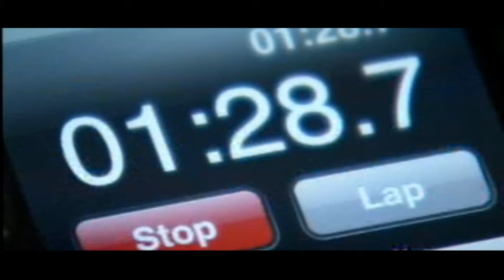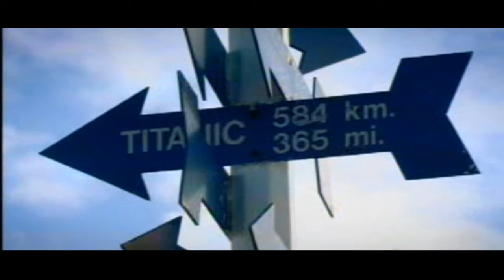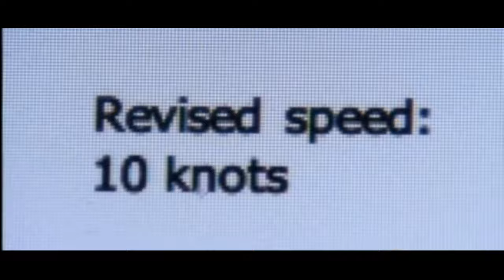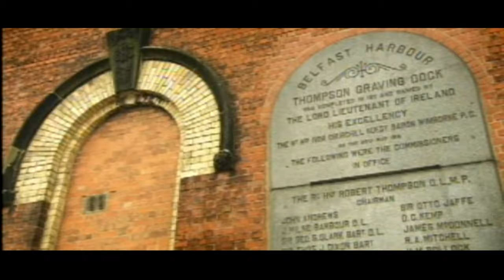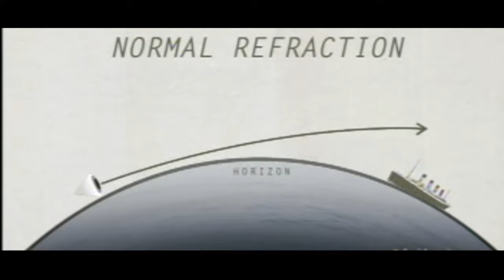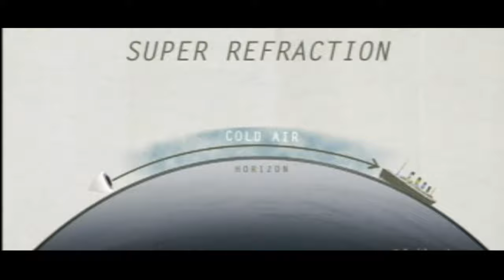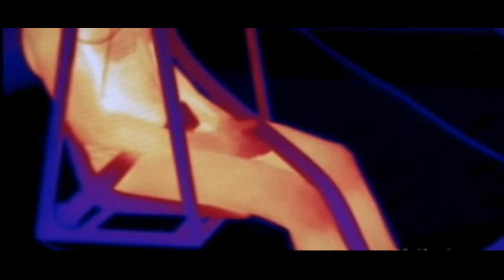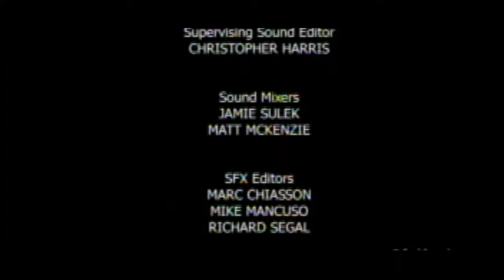The True Story Titanic